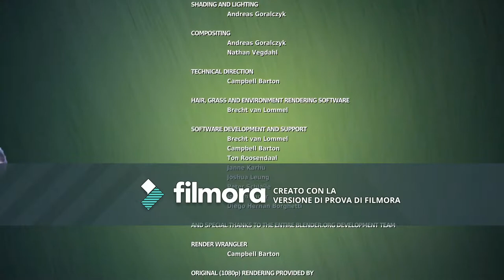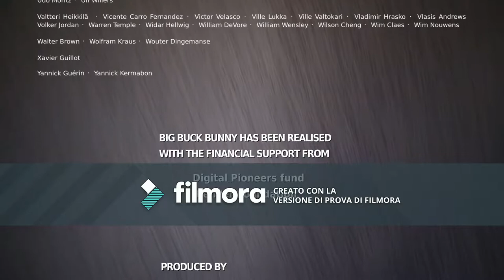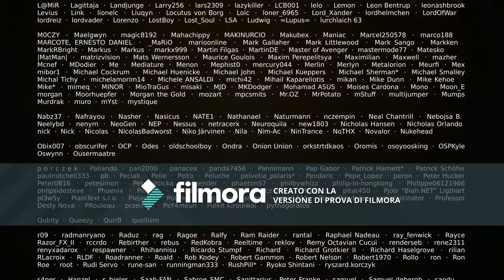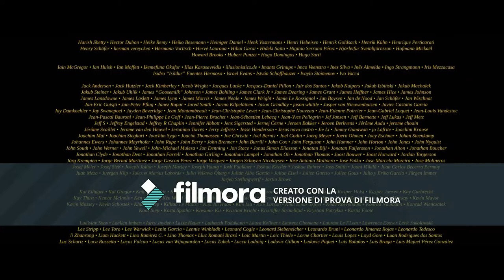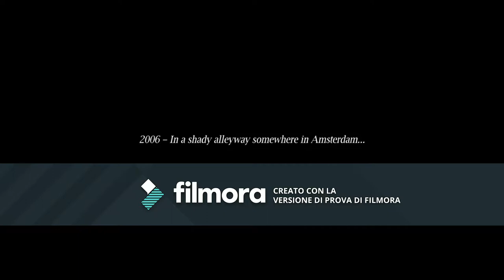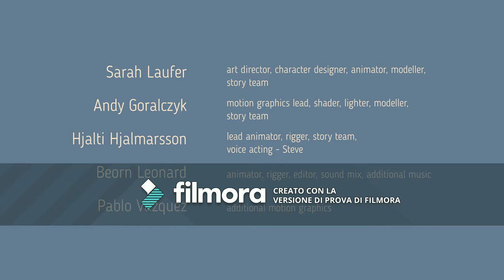Blender Creative Commons Remix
Este es un remix de peliculas libre de la compañia blender open movies.

estas peliculas son creative commons y pueden ser utilizada para cualquier proposito.

abajo dejare los links de los sitios oficiales de creative commons y blender

la musica utilizada en este video tambien son de licencias creatives commons y pueden ser encopntradas en la biblioteca de musica de youtube

1. sunday de otis Mcdonald
2. Dizzy de max surla/media right productions
3. detour de gunnar olsen
4. sub strut de silent partner
5. chaos de gunnar olsen
6. yessum sting de jingle punks
7. left u into de otis mcdonald